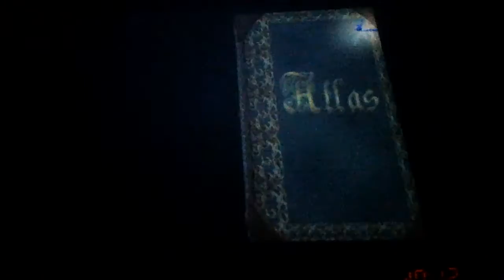Spyro: Enter the Dragonfly Part 7: Kites and Races.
We continue the Dragonfly Dojo. I still hate the speedways.